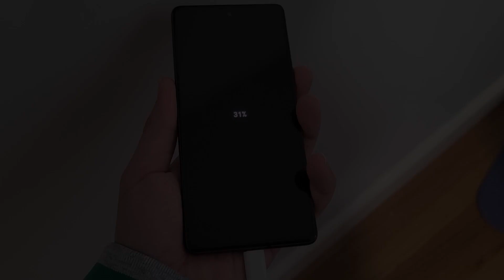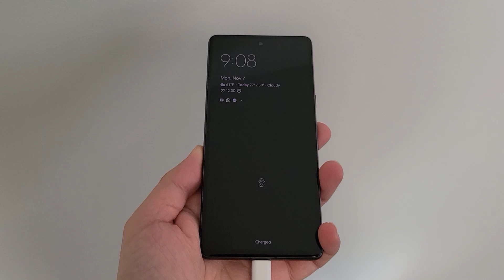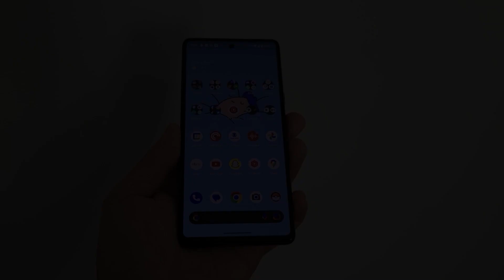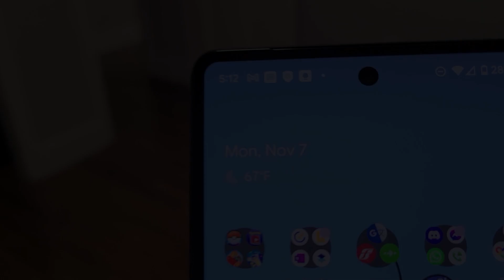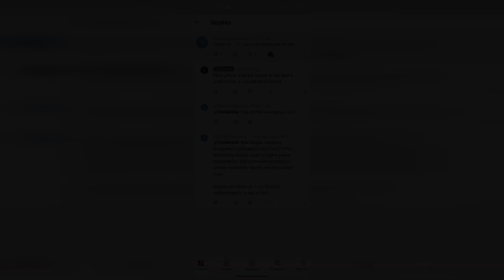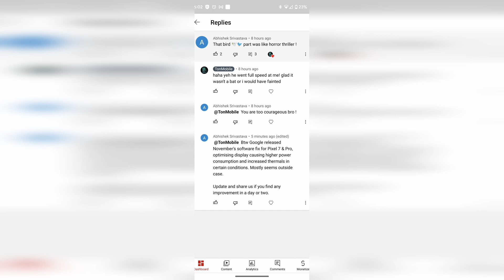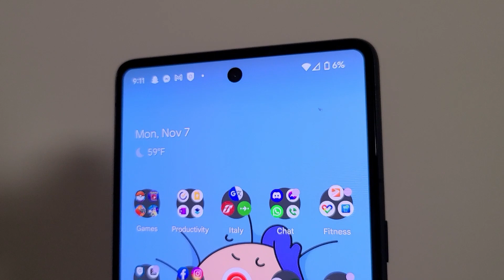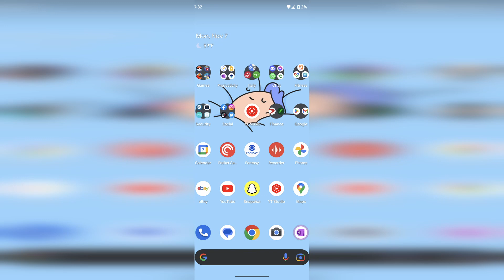Pixel 7 - Day 24 in the Life